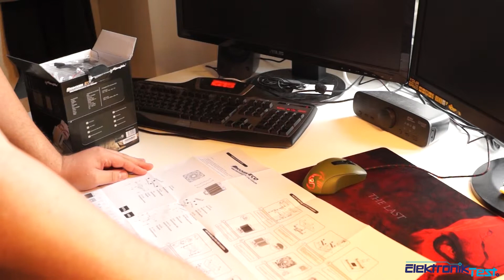Unboxing af Alpenföhn Brocken ECO @ ElektronikTest.dk